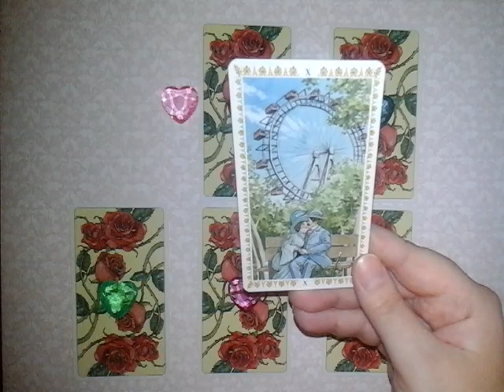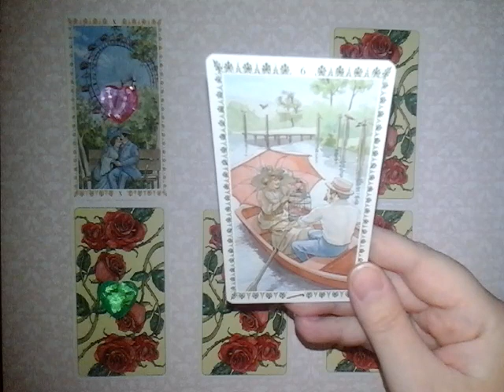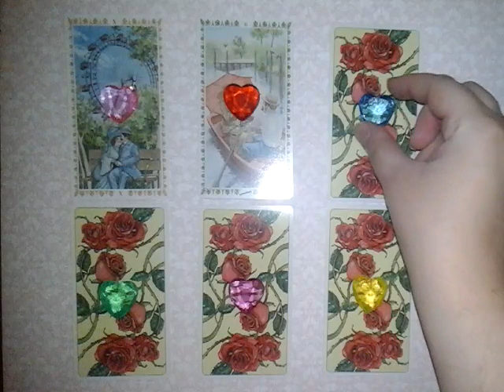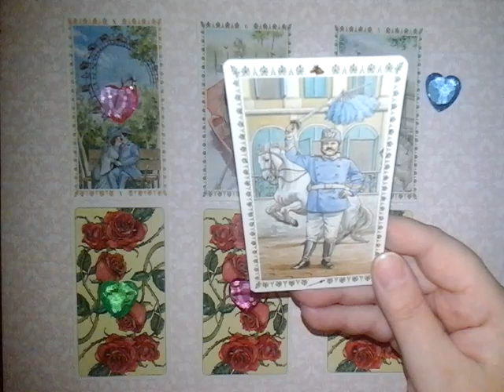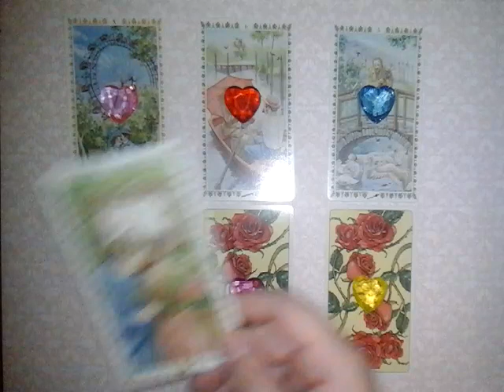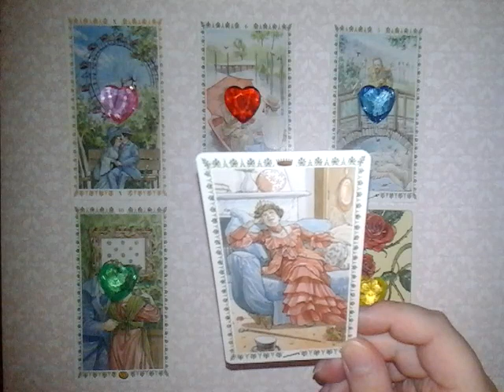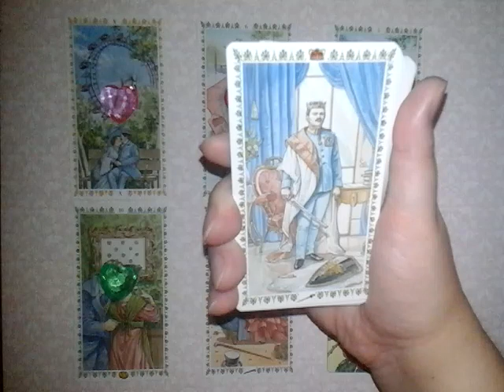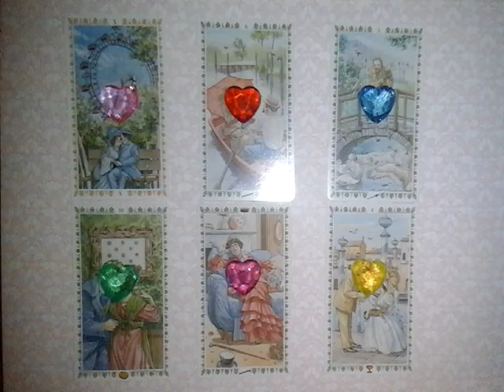💥КАКОЕ ПРИЗНАНИЕ ВЫ ПОЛУЧИТЕ? 🕊️💌🍓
Онлайн-гадание на Романтическом Таро.
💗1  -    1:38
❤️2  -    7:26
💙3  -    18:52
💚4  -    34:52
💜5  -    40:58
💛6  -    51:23